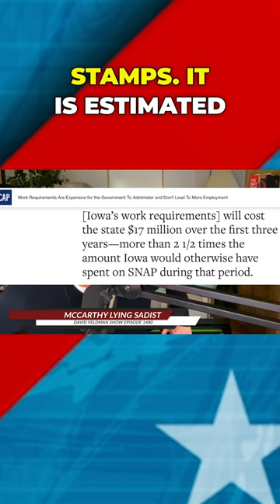GOP Party Of Sadists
Work requirements for Food Stamps is just sadism.